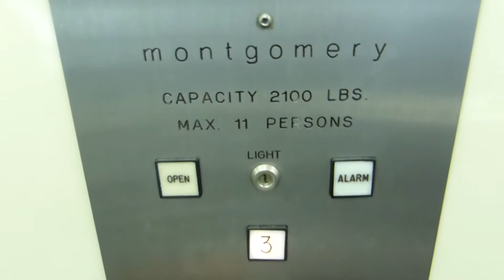Montgomery G&P Hydraulic Elevator at Grandview Professional Centre - Vancouver BC